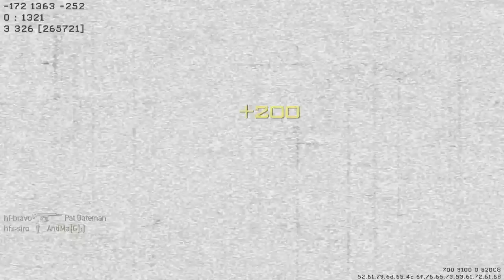Good Decision (MW3 Gameplay S5E121)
He wanted top, I gave him top.